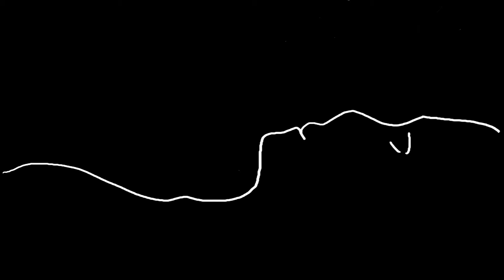Student Animation "Black & White"